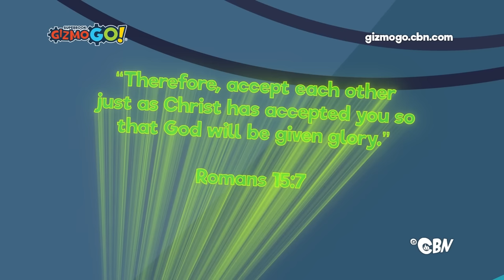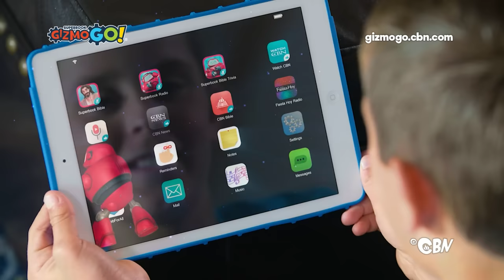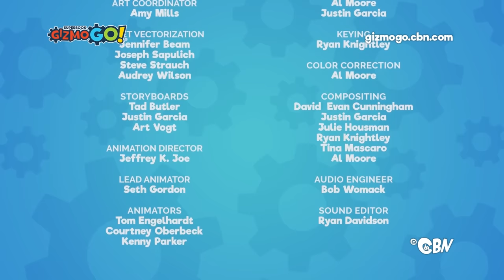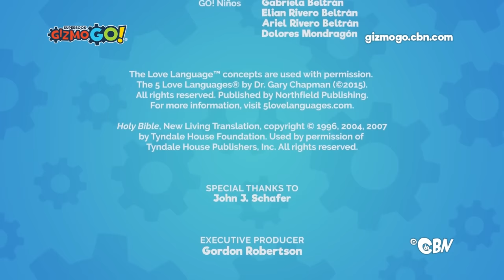The Wind-Up Robot | a Lesson in Accepting Differences | GizmoGO! S01 E05 | Full Episode for Kids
Gizmo and the bots are rehearsing for a talent show when a wind-up toy comes to life, claiming to also be named Gizmo! This Gizmo's a bit different from the other bots... Can they still be friends, even if he doesn't quite fit in? In this tribute to the classic Superbook series, Professor Quantum tells Jesus’ parable of the Good Samaritan to help the robots learn to accept one another’s differences. While specially created for young children, this video is also engaging for all ages.

► Want to know God? Watch this kid-friendly presentation and find out how!
► Get your free Gizmo's Bible Adventures devotional for Kids! Discover life-changing principles that every child should know!
► Support Superbook - Get the latest episodes and help share Superbook around the World!